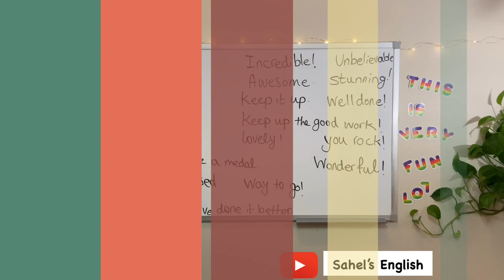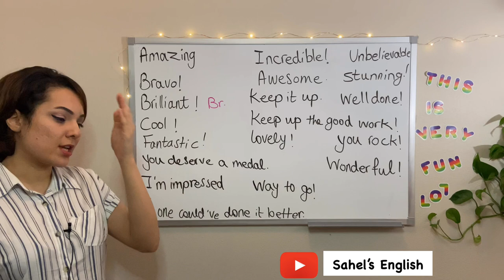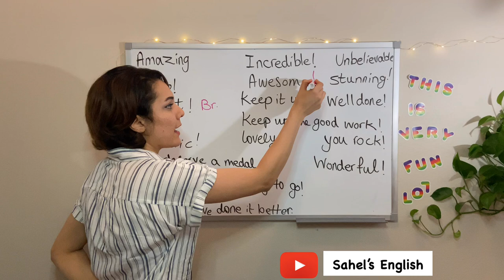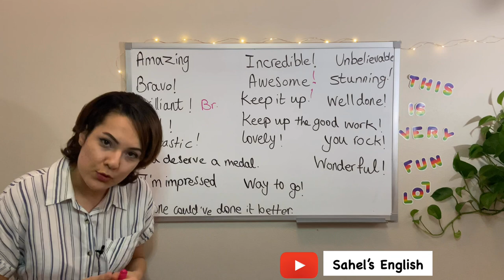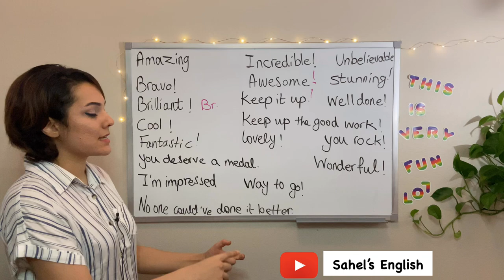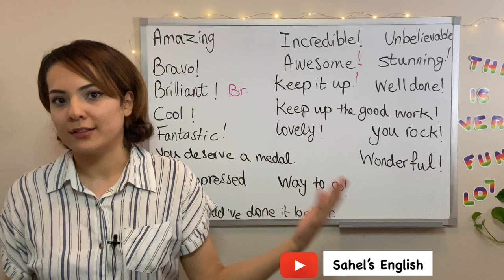چطور کسی را در انگلیسی تشویق کنیم؟ - آموزش مکالمات پرکاربرد انگلیسی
در این قسمت از برنامه آموزش زبان و فرهنگ انگلیسی، راجع به عبارات و اصطلاحات تشویقی در انگلیسی صحبت میکنیم. کلمه ها و لغات پرکاربرد انگلیسی برای تشویق کردن یاد میگیریم که بسیار برامون در مکالمات روزمره انگلیسی کاربرد داره. پس برای این که بدونید چطور کسی را در انگلیسی تحسین کنید، حتما این ویدیو رو ببینید و واژگان و عبارت های انگلیسی برای تشویق کردن رو یاد بگیرید.

English phrases for encouragement and support
How to encourage someone in English

آموزش مکالمه انگلیسی مودبانه
آموزش مکالمه انگلیسی حرفه ای
آموزش مکالمه انگلیسی رسمی
آموزش مکالمه انگلیسی سر کار
آموزش زبان و فرهنگ انگلیسی
آموزش زبان و فرهنگ آمریکایی
آموزش مکالمه مودبانه در انگلیسی
یادگیری فرهنگ انگلیسی
یادگیری فرهنگ آمریکایی
فرهنگ محل کار
آموزش مکالمه کاری در انگلیسی
فرهنگ انگلیسی در محل کار
فرهنگ آمریکایی در محل کار
آموزش مکالمه انگلیسی در دانشگاه
لغات پرکاربرد انگلیسی برای تشویق کردن
آموزش تشویق کردن به انگلیسی
آموزش تشویق کردن در زبان انگلیسی
آموزش تحسین کردن به انگلیسی
آموزش تحسین کردن در زبان انگلیسی
یادگیری لغات انگلیسی برای تشویق کردن
آموزش جمله های انگلیسی برای تشویق کردن
آموزش مکالمه انگلیسی برای تشویق کردن
کلمه های تشویقی در زبان انگلیسی
تشویق در انگلیسی